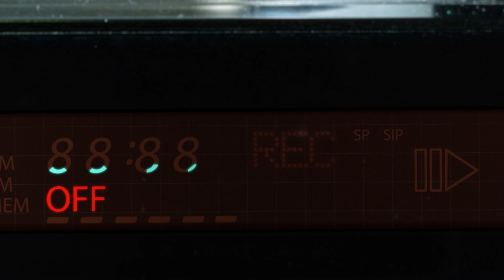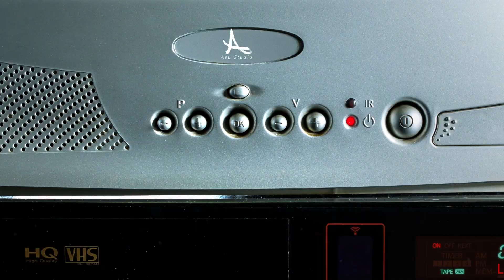Morgana❌Sorinel Pustiu❌ASU❌Guta❌Luis Gabriel 🌋 Manele Noi